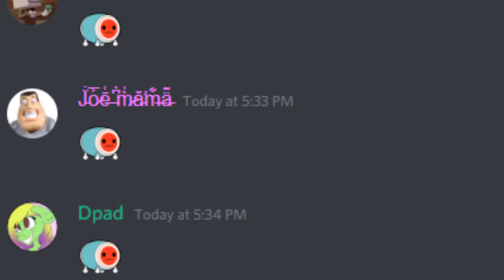average day on the average f2p discord server